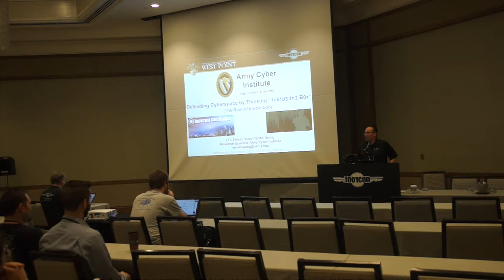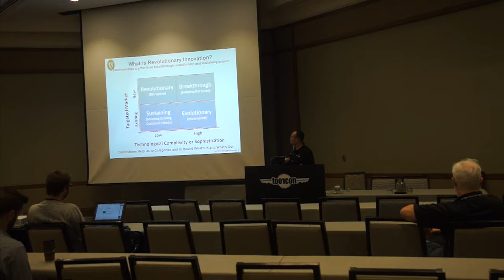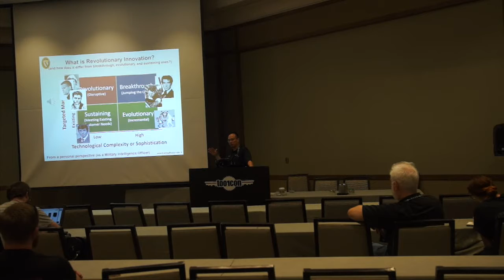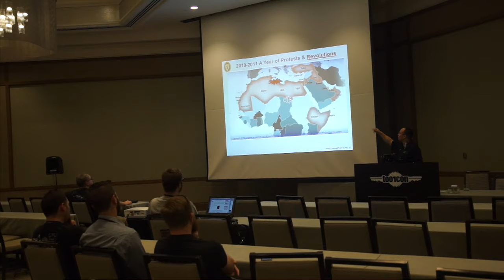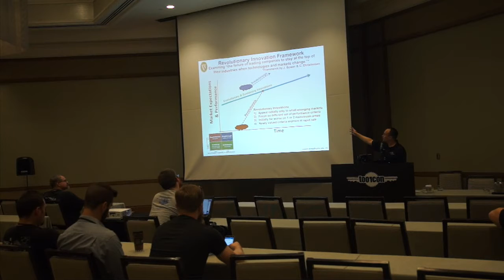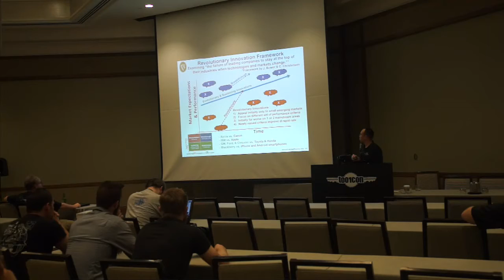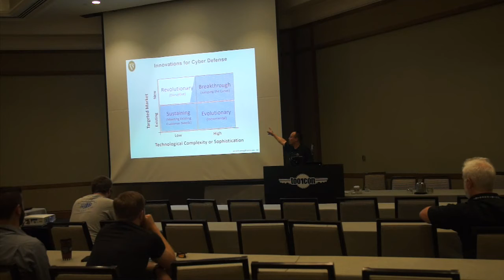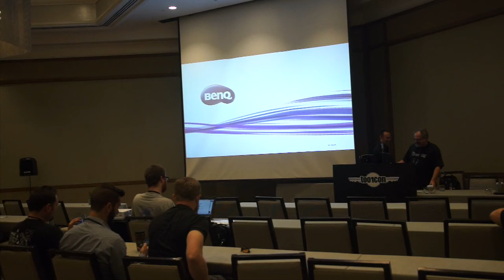ToorCon 19 - Ernest Wong - Defending Cyberspace by Thinking “1n51d3-th3-B0x”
Defending Cyberspace by Thinking “1n51d3-th3-B0x”

Innovation is a key buzzword currently within the US military and is shaping the vision for our forces as being agile organizations able to adapt to a complex world. But does our military have the capabilities
to protect vital national interests in cyber? The growth of the Internet
in our globally connected world has meant that tools for cyber are con- stantly changing. Accordingly, do we have the capacity to gain the advan- tages needed to out-hack our adversaries in this domain? In this talk, we provide a relatively simple framework for different types of innovation (disruptive, breakthrough, sustaining, and incremental) in order to find better solutions to malicious cyberattacks. By doing so, we promote how “inside-the-box” thinking can help successfully defend cyberspace.